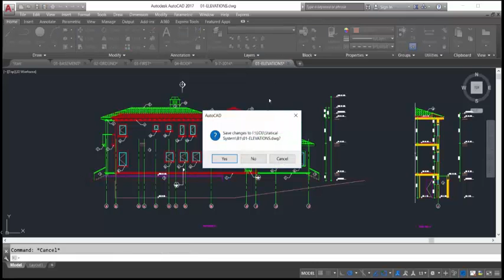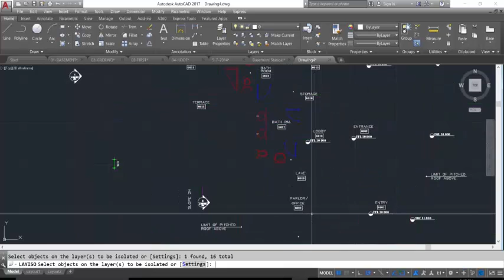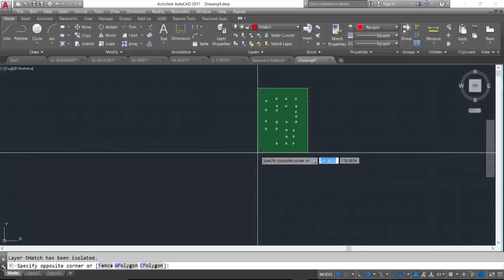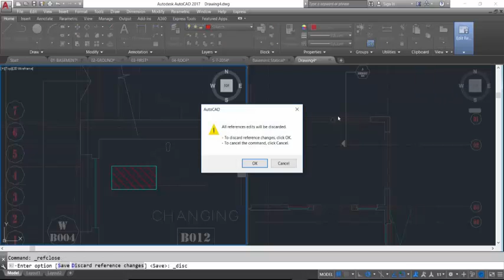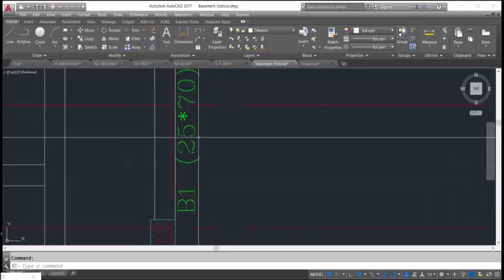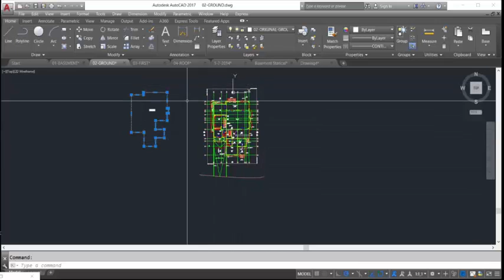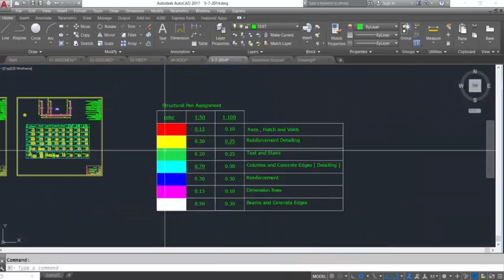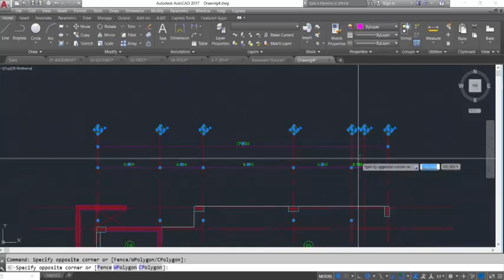AutoCAD 06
This Video Contains :
1-Filter
2-View - View ports - 2 Ports
3-Layers prop.